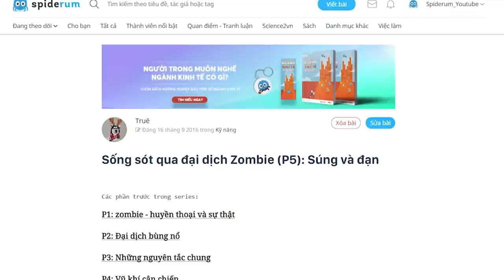Cách vượt qua đại dịch Zombie (P5) | Truê | KHOA HỌC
Việc lựa chọn súng đạn trong đại dịch zombie phải thật sự khoa học, vì có rất nhiều loại súng phong phú, phục vụ cho những chức năng khác nhau. Mục tiêu chính của bạn là gì? Phòng thủ, tấn công hay chạy trốn? Bạn đang đối đầu với vụ bùng phát đại dịch zombie cấp độ nào?
Lựa chọn đúng vũ khí giết người trong chiến đấu đã là đề tài của nhiều lý thuyết chiến tranh. Nhưng, để tiêu diệt zombie, đó là một câu chuyện khác.
Ghé Nhà sách Spiderum trên SHOPEE ngay thôi các bạn ơi:
Nội dung:
00:00 - Start
00:57 - Súng và đạn
01:45 - Súng máy hạng nặng
03:16 - Súng tiểu liên
04:16 - Súng trường tấn công
04:55 - Tiêu chí chọn súng
07:21 - Súng trường hoạt động kiểu đòn bẩy/chốt
08:59 - Súng trường bán tự động
11:09 - Súng lục
12:28 - Phụ kiện
Bài viết: Sống sót qua đại dịch Zombie (P5): Súng và đạn
Những nội dung liên quan:

Cách vượt qua đại dịch Zombie (Phần I)

 • Cách vượt qua đại...
Cách vượt qua đại dịch Zombie (Phần II)

Cách vượt qua đại dịch Zombie (Phần III)

Cách vượt qua đại dịch Zombie (Phần IV): Vũ khí cận chiến |